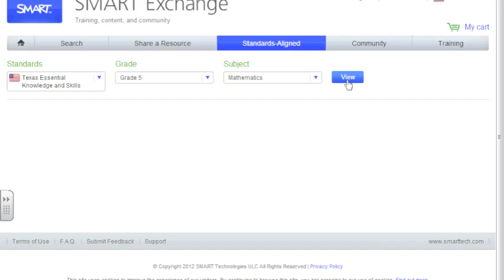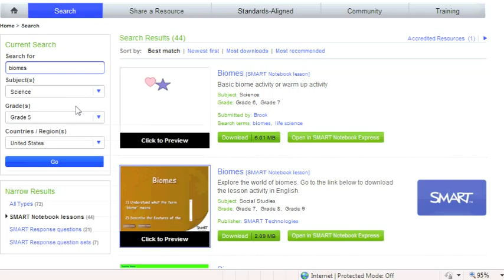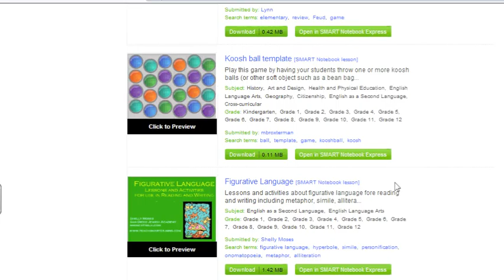Searching the SMART Exchange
This is a brief lesson on using the SMART Exchange.  It gives directions on how to search by standards aligned and a regular search.